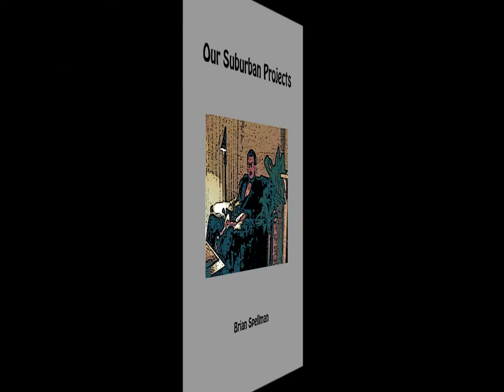Sir Spunkalot!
5150 Memoirs from a 51 year old living in Los Angeles.

Spellman Our Suburban Projects // My darkness & Light.  To Northridge Psych Ward: I am loved only by those who know me and I am known only by those who love me.